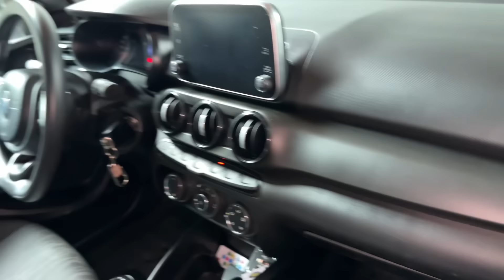Cabelinho comprando peças do Paredão da VEINHA - vem Kadett 100% snake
Quem tá afim de ganhar um Fiat argo ou R$ 53.000,00 no pix?

Ainda temos 13 bilhetes premiados

Totalmente regulamentados pela susep / via cap, aprovação: 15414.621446/2024-63

🛑Atualização Link via e-mail 16G = 40$
🛑Atualização Link via e-mail 32G = 50$

Ou compre seu Pendrive já com Frete :

🛑PENDRIVE DE 16G + 2 adesivo + Chaveiro 90$
🛑PENDRIVE DE 32G + 2 adesivo + chaveiro 100$

Valores acima no Pix ou cartão em até 12X